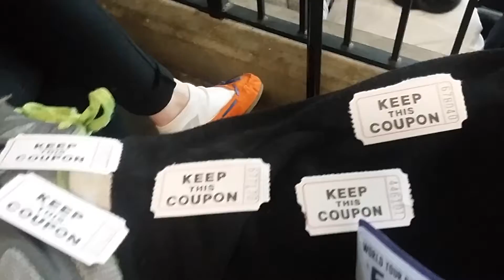Sioux City Musketeers highlights 3/31/17 period 2